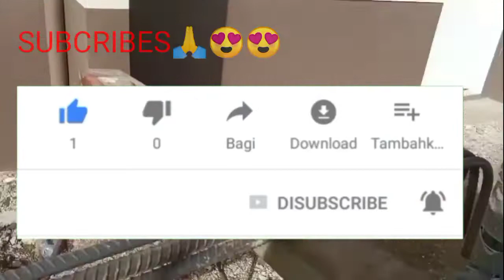sukat Ng poste Ng bahay#construction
Tamang sukat Ng poste Ng bahay#construction

👉construction,👈

👉personal tutorials 👈